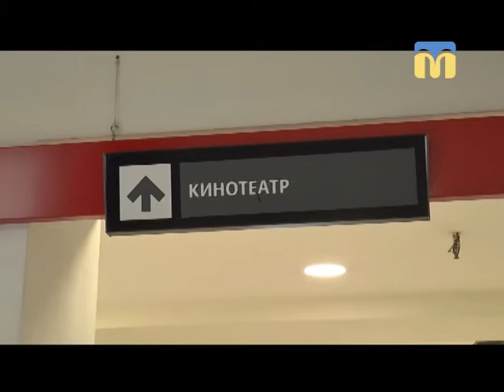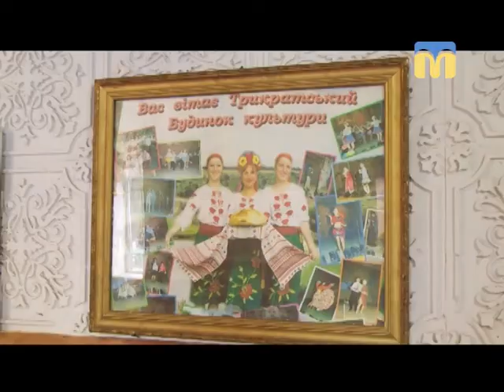Телевізійні новини Миколаївщини - 17:00 — (30.03.2018)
Інформаційна картина дня (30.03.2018) поглядом кореспондентів телеканалу “Миколаїв” (випуск новин — 17:00):
- голова Миколаївської обласної держадміністрації Олексій Савченко звернувся до Президента України;
-  на Миколаївщині пожежники перевіряли торговельно-розважальні центри;
-  акція «Від громади до громади»;
- другий зональний етап Обласного фестивалю дружин юних пожежників.